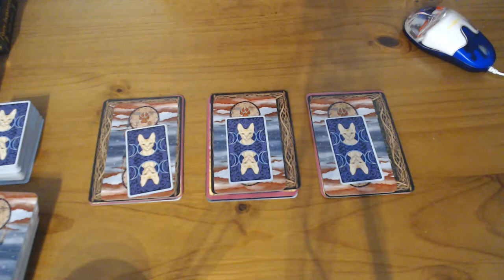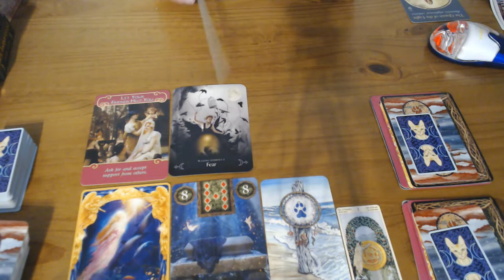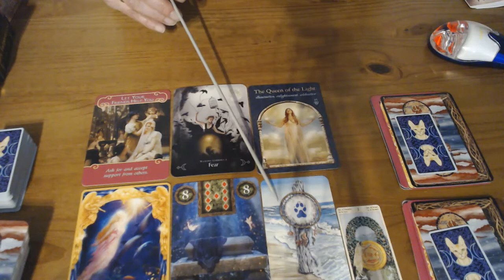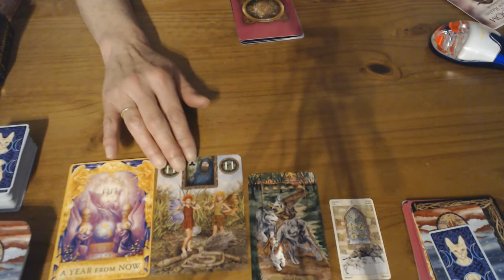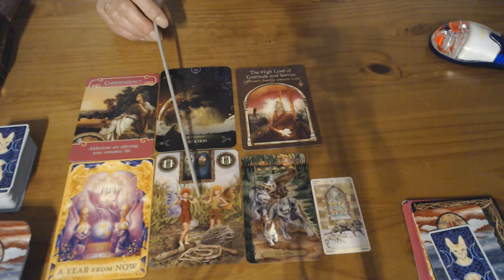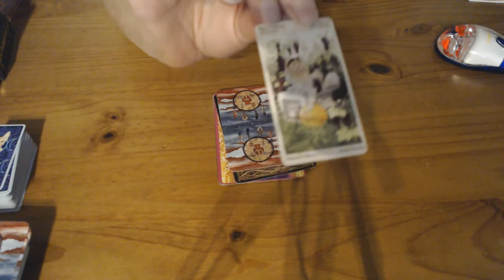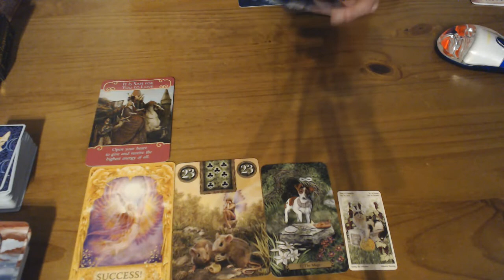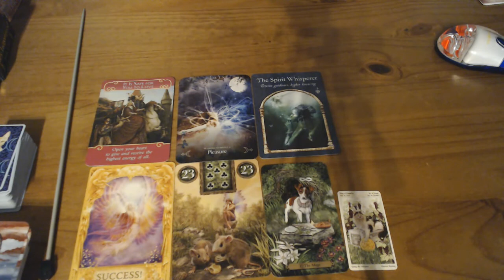AQUARIUS/GEMINI/LIBRA YOUR READING FOR THE 15TH TILL 21ST JULY 2019!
Card 1 , Card 2:  17:13, Card 3: 34:05